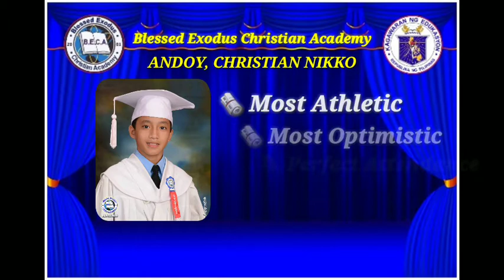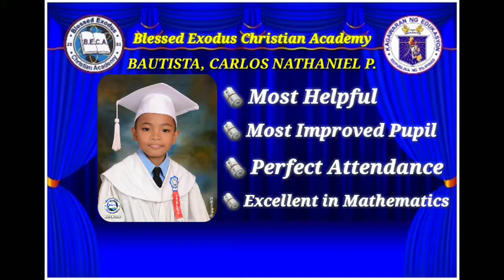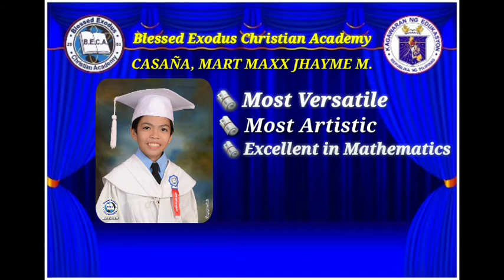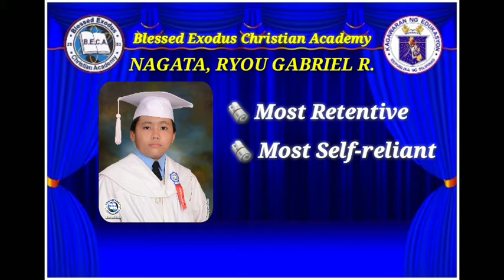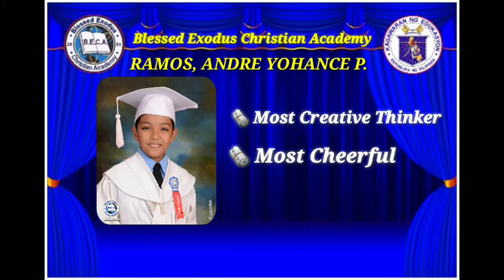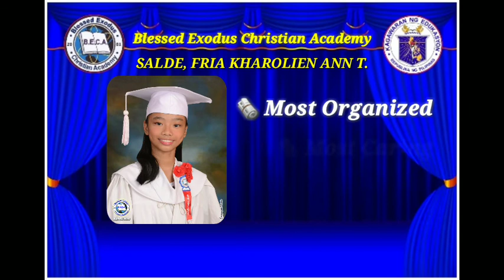BLESSED EXODUS CHRISTIAN ACADEMY GRADE 6 GRADUATES BATCH 2019-2020